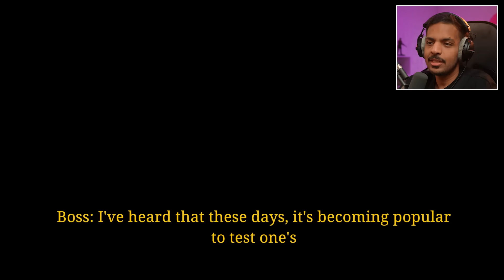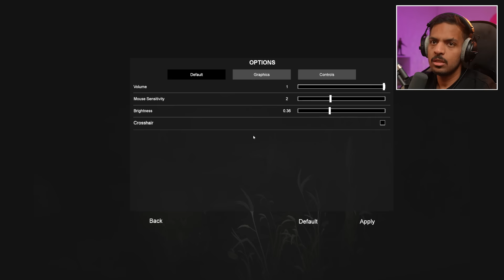وظيفة مصور افلام رعب الساعة 3 بالليل ! 😨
حمل تطبيق ذا شفز من هنا !
ملاحظة: اذا ماطلعت لك صورة بندريتا غير اللوكيشن للرياض !